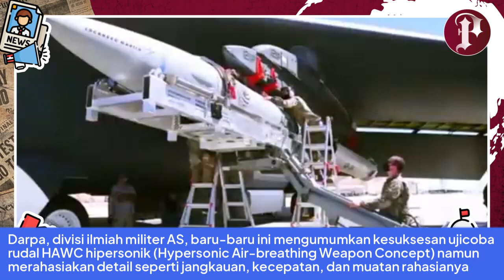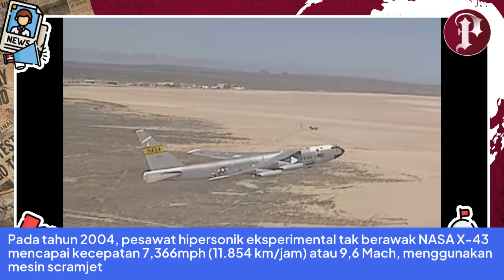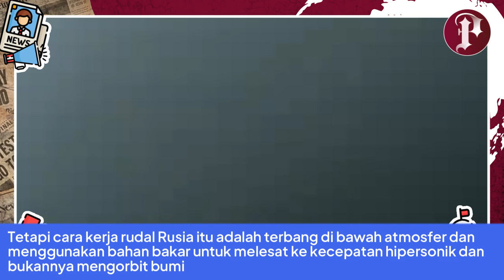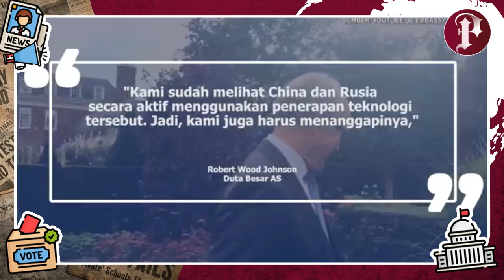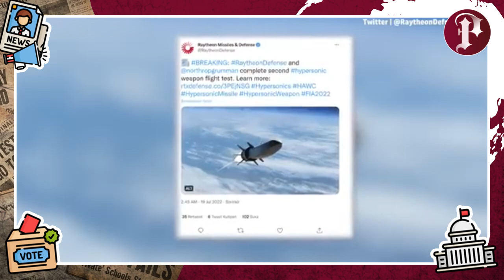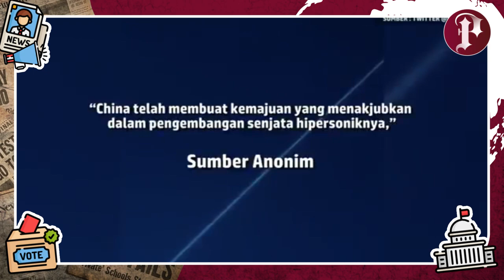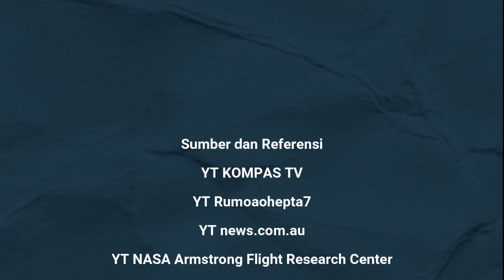Perbandingan Jenis Rudal Hypersonic Rusia, China dan Amerika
Setelah perang berlangsung cukup lama, akhirnya senjata mematikan Rusia dikeluarkan untuk menyerang Ukraina, yaitu rudal hipersonik Kinzhal.

Rudal hipersonik Kinzhal terbaru akhirnya diluncurkan untuk pertama kalinya ke Ukraina pada Jumat (18/3/2022).

Baru digunakan pertama kali dalam pertempuran, rudal hipersonik Kinzhal langsung unjuk gigi dengan menghancurkan gudang bawah tanah besar yang berisi rudal dan amunisi penerbangan di desa Deliatyn, Ukraina.

Rudal hipersonik memang sangat diunggulkan, karena kecepatan yang sangat tinggi sehingga sulit dideteksi radar dan memiliki daya rusak yang tinggi ke sasaran.

Tak heran jika negara dengan militer kuat seperti AS, Rusia dan China, berlomba membuat rudal hipersonik yang makin cepat dengan beragam teknologi canggih.

Namun dalam hal rudal hipersonik ini, militer Amerika Serikat ternyata mengakui jika terlambat dibandingkan kehadiran teknologi rudal hipersonik Rusia dan China.

Rudal Hipersonik Amerika Serikat

Militer AS memiliki sejumlah program senjata hipersonik di Angkatan Laut, Angkatan Darat dan Angkatan Udara.

Tetapi sebagian besar masih dalam tahap pengembangan dan sangat rahasia.

Namun program yang telah diketahui adalah senjata hipersonik konvensional yang mampu menyerang dari ketinggian, tidak seperti sistem pembom orbit yang menyerang dari luar angkasa seperti telah dikembangkan oleh China.

Satu-satunya senjata hipersonik AS yang diketahui berhasil berhasil diuji adalah GM-183 ARRW milik Angkatan Udara, yang dirancang untuk diluncurkan dari pesawat pengebom besar.

Setelah diluncurkan dari pesawa pembom, rudal lalu berakselerasi ke kecepatan hipersonik hingga kecepatan 15.345mph (24.705 km/jam) menggunakan ramjet pembakaran supersonik, untuk menyerang target dalam jarak 1.000 mil (1610 km).

Sementara itu kapal selam Angkatan Laut juga meluncurkan Long Range Hypersonic Weapon dengan jangkauan 1.725 mil (2777 km), yang diharapkan akan beroperasi pada tahun 2023.

Darpa, divisi ilmiah militer AS, baru-baru ini mengumumkan kesuksesan ujicoba rudal HAWC hipersonik (Hypersonic Air-breathing Weapon Concept) namun merahasiakan detail seperti jangkauan, kecepatan, dan muatan rahasianya.

Rudal hipersonik itu menggunakan oksigen di atmosfer sebagai bagian dari bahan bakarnya, menandai ujicoba pertama kelas senjata itu yang berhasil sejak 2013.

Rudal, yang diluncurkan dari jet pembom dan dipercepat oleh booster sebelum terlepas, dapat diarahkan ke target yang tepat.

Rudal hipersonik yang dibuat oleh Raytheon itu, dilepaskan dari pesawat hanya 'beberapa detik' sebelum mesin scramjet dari Northrop Grumman bekerja, kata Defense Advanced Research Projects Agency (DARPA).

Mesin bekerja dengan mengompresi udara yang masuk dengan bahan bakar hidrokarbon untuk menciptakan campuran aliran udara yang cepat, yang mampu mendorongnya mencapai kecepatan lebih dari 1.700 meter per detik, atau lima kali kecepatan suara.

Awal tahun ini, uji coba rudal hipersonik dari Angkatan Udara AS dibatalkan setelah tidak dapat menyelesaikan urutan peluncurannya.

Pada 19 Maret tahun lalu, Pentagon menguji penerbangan sebuah kendaraan luncur hipersonik di Fasilitas Jangkauan Rudal Pasifik di Kauai, Hawaii.

Ujicoba itu dianggap sukses dan disebut 'tonggak utama menuju kemampuan perang hipersonik' sejak awal hingga pertengahan 2020-an.

Tidak seperti Rusia, Amerika Serikat tidak mengembangkan senjata hipersonik untuk digunakan dengan hulu ledak nuklir.

Akibatnya, senjata hipersonik AS harus lebih akurat, dan menimbulkan tantangan teknis tambahan.

Pada tahun 2004, pesawat hipersonik eksperimental tak berawak NASA X-43 mencapai kecepatan 7,366mph (11.854 km/jam) atau 9,6 Mach, menggunakan mesin scramjet.

Pada 2019, DailyMail melaporkan bahwa rudal yang dikembangkan Raytheon dan Northrop Grumman akan menggunakan mesin yang dibuat oleh printer 3D.

Tahun lalu, DARPA mengatakan sedang bekerja dengan Aerojet Rocketdyne pada proyek senilai hampir $20 juta untuk mengembangkan roket hipersonik yang dapat mencegat rudal musuh di udara.

Rudal Hipersonik Rusia

Rusia baru-baru ini meluncurkan rudal hipersonik, Zircon dari kapal selam.

Selain itu, sejak akhir 2019 Rusia telah memiliki rudal Avangard yang beroperasi dengan kemampuan nuklir hipersonik.

Avangard dapat melesat perjalanan hingga kecepatan Mach 27, bahkan mengubah arah dan ketinggiannya.

Jangkauan rudal hipersonik Rusia, Zircon, adalah 621 mil dengan kecepatan 9.800mph (15771 km/jam).

Tetapi cara kerja rudal Rusia itu adalah terbang di bawah atmosfer dan menggunakan bahan bakar untuk melesat ke kecepatan hipersonik dan bukannya mengorbit bumi.

Awal bulan ini, Rusia mengumumkan telah berhasil menguji coba peluncuran Zircon dari kapal selam nuklir untuk pertama kalinya.

Menurut kementerian pertahanan Moskow, senjata berkecepatan 6.670mph (10.734 km/jam) itu berhasil mencapai target di Laut Barents.